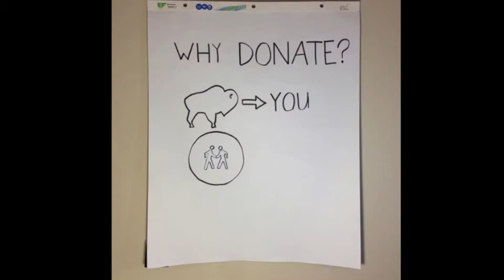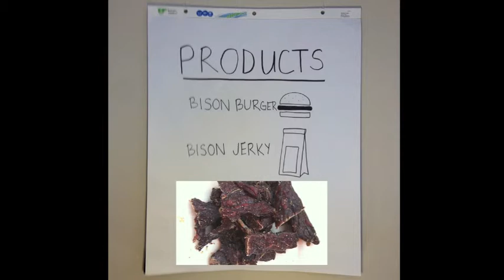BisonBison: Bringing the highest quality bison meat to the people.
BisonBison is a premium brand of American bison meat. We distribute high-quality, sustainable, and healthy ground bison meat, bison jerky, and bison pemmican to restaurants, markets, and consumers. And we're badass while doing it.

This is our introductory Indiegogo fundraising video. We're fundraising so that we can work on solidifying our supplier relationships, work out logistics, and build our brand - help us help you Get Some!